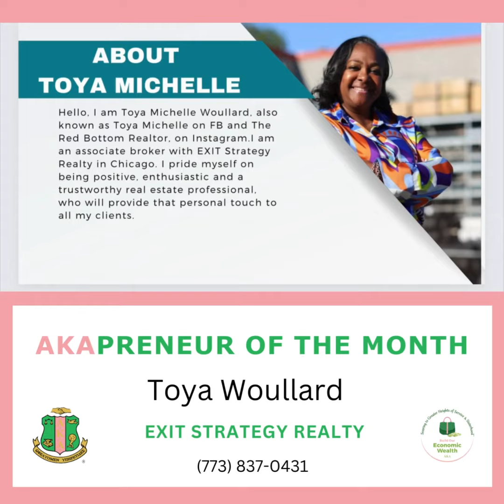AKApreneur Toya Woullard